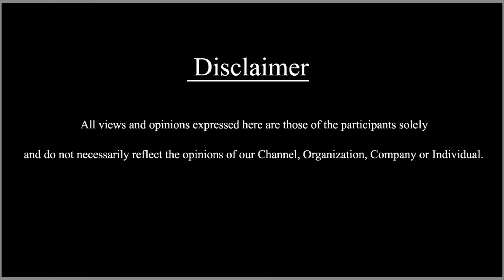“ ಕಡಲ ತೀರದ ಭಾರ್ಗವ“ ಭರ್ಜರಿ ಚೇತನ್ ಏನಂದ್ರು..? MadhuraMadhura SONG | SDC WORLD KANNADA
“ ಕಡಲ ತೀರದ ಭಾರ್ಗವ“ ಭರ್ಜರಿ ಚೇತನ್ ಏನಂದ್ರು..? MadhuraMadhura SONG | SDC WORLD KANNADA | SDC WORLD KANNADA
ಹಾಡಾಗಿ ಭೋರ್ಗರೆಯಲಿದ್ದಾನೆ ಕಡಲ ತೀರದ ಭಾರ್ಗವ!
ವರ್ಷದ ಹಿಂದೆಯೇ ಟೀಸರ್ ಮೂಲಕ ದೊಡ್ಡ ಮಟ್ಟದಲ್ಲಿ ಸದ್ದು ಮಾಡಿದ್ದ ಚಿತ್ರ ಕಡಲ ತೀರದ ಭಾರ್ಗವ. ಇದೀಗ ಈ ಚಿತ್ರ ಮಧುರ ಮಧುರ ಎಂಬ ವೀಡಿಯೋ ಸಾಂಗ್ ಮೂಲಕ ಭೋರ್ಗರೆಯಲು ಸಜ್ಜಾಗಿದೆ. ವಿಶೇಷವೆಂದರೆ, ಈ ಹಾಡನ್ನು ಖ್ಯಾತ ನಿರ್ದೇಶಕ ಭರ್ಜರಿ ಚೇತನ್ ಬರೆದಿದ್ದಾರೆ. ಈ ಸಿನಿಮಾದ ರಂಗನ್ನು ನೂರ್ಮಡಿಸುವಂಥಾ ಈ ಹಾಡು, ಇದೇ 9ರಂದು ಸಂಜೆ 4 ಗಂಟೆಗೆ ಎಆರ್ಸಿ ಮ್ಯೂಸಿಕ್ ಚಾನೆಲ್ ಮೂಲಕ ಬಿಡುಗಡೆಗೊಳ್ಳಲಿದೆ. ಟೀಸರ್ನೊಂದಿಗೆ ಕೌತುಕದ ಕಿಚ್ಚ ಹೊತ್ತಿಸಿರುವ ಕಡಲ ತೀರದ ಭಾರ್ಗವ ಈ ವರ್ಷದ ಬಹುನಿರೀಕ್ಷಿತ ಸಿನಿಮಾವಾಗಿ ದಾಖಲಾಗಿದೆ.